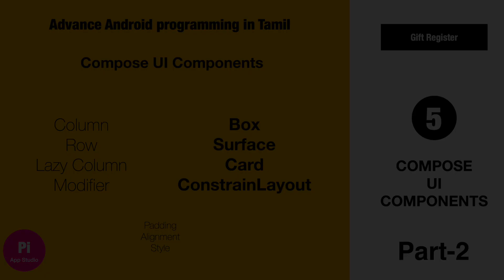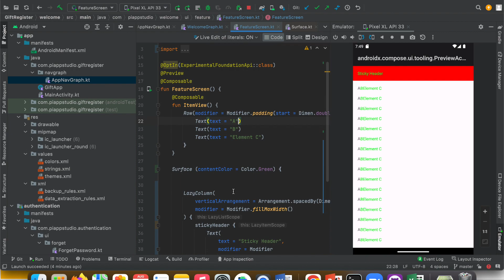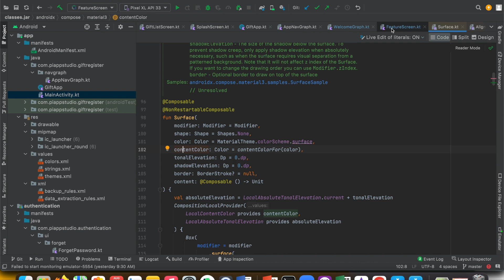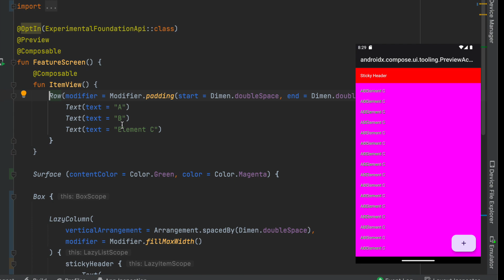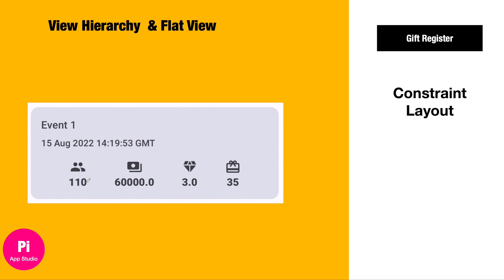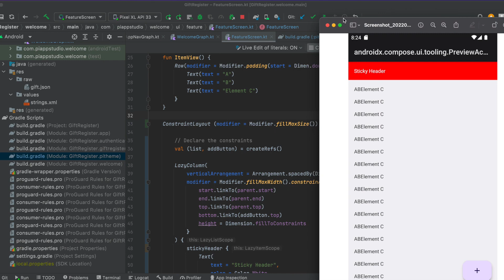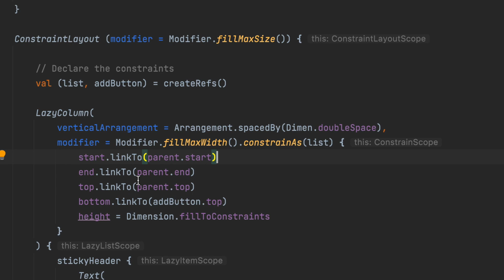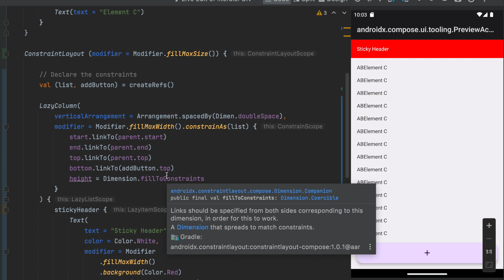Compose ui containers Box, Surface, Constraint Layout tutorial in Tamil|Kotlin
This video deeply discuss about the various UI containers available in jetpack compose library. It clearly explain the purpose to each component and what to use , when.

Box- Use this component when you wants to place the UI element on top of another based on alignment feature
Surface - Use this container to control child element's content and it's background color
Constraint Layout - This container helps to place the child element based on relativity. This layout is useful to reduce the view hierarchy and improve the UI rendering performance in the app